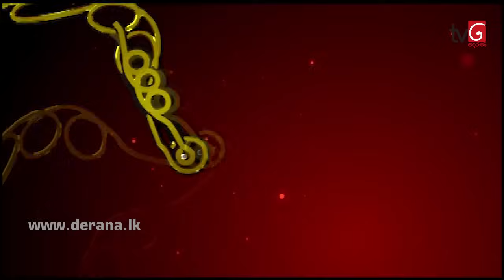Naataka Maarai | Ep 542 | Baltiya (21- 07- 2017)